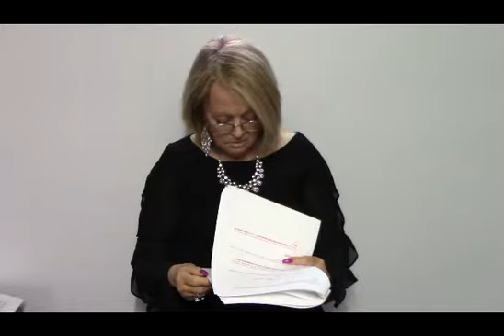MORE ABOUT SPIRITUAL MINISTRY - Pt.1.2 (#969) - 06/13/19 THURSDAY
Judeo-Christian Spiritual Philosophy - Topics Include: Vanity; Deceit; Love Truth; Delusion; Tradition; Rudiments of the World; Virgin Birth; Hybrid Soul; Spiritual Fusion; A Child is Born; A Son is Given; Image of God; House of Jacob - Spiritual Christianity; Bible Teacher of the Doctrine of Christ, Answering the Hard Questions About Jesus; Sheila R. Vitale: Social Commentary, Analytical Reviews